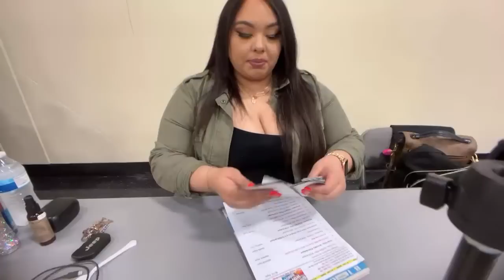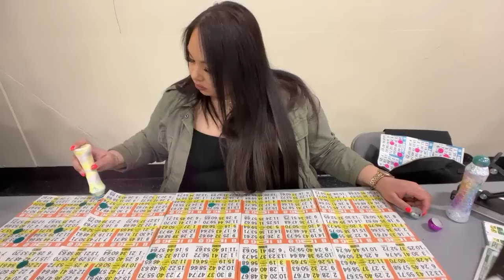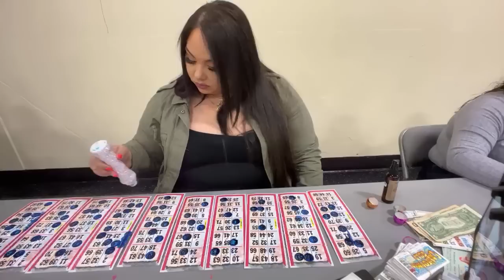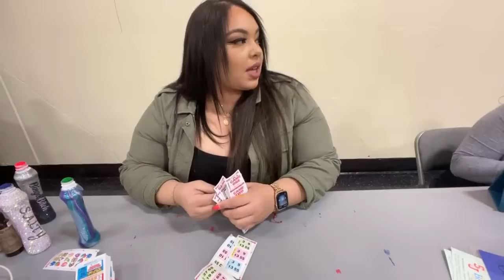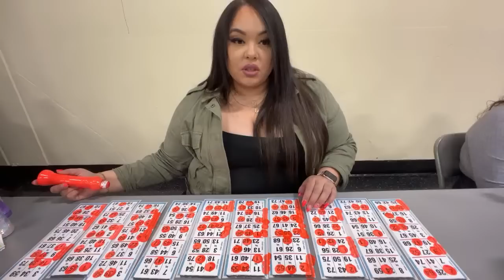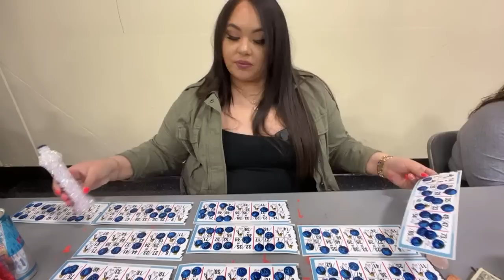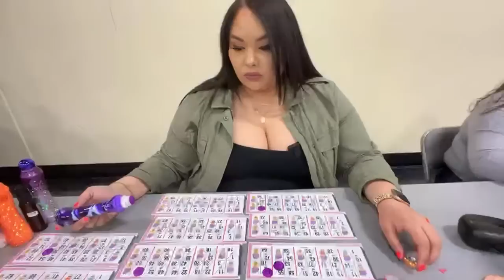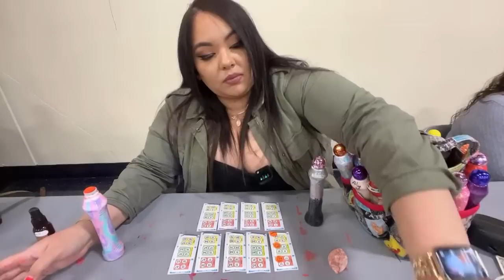St. Joseph 45th Anniversary Bingo!